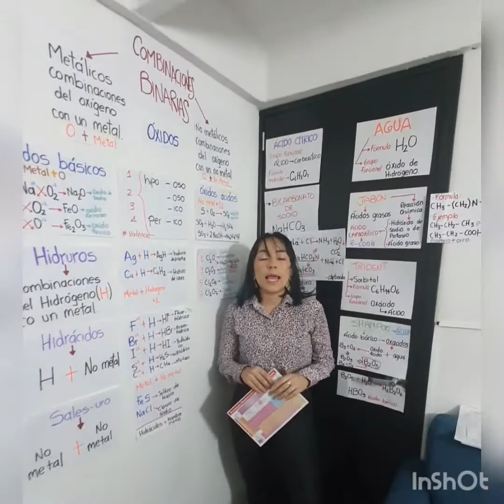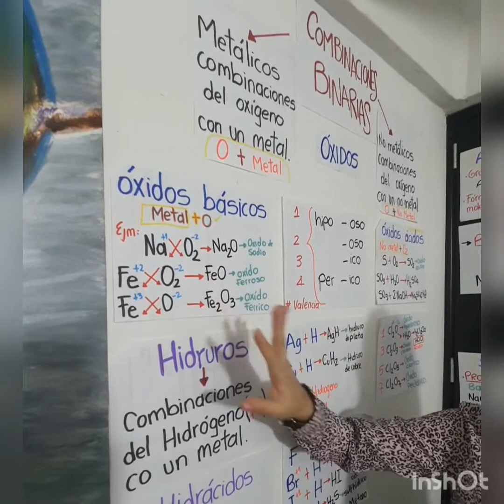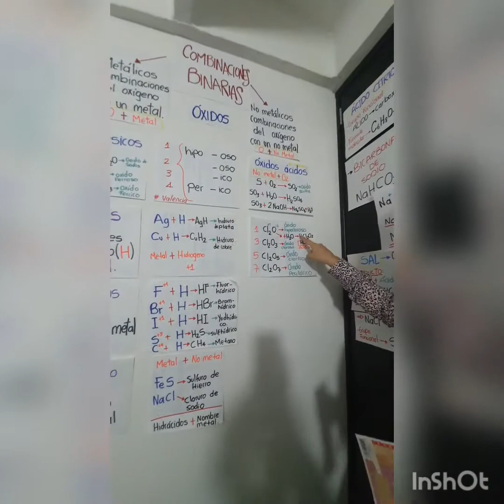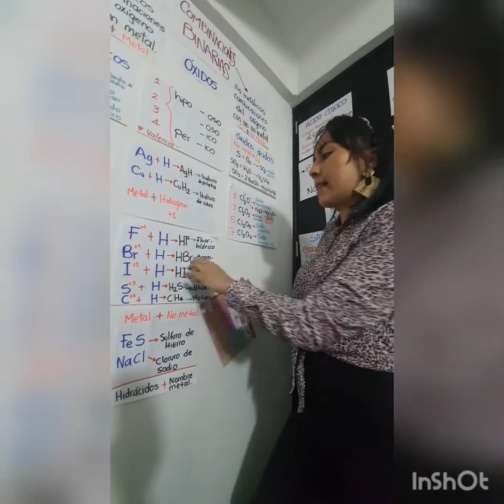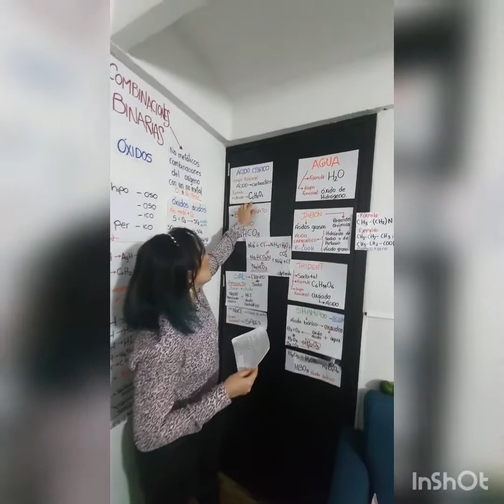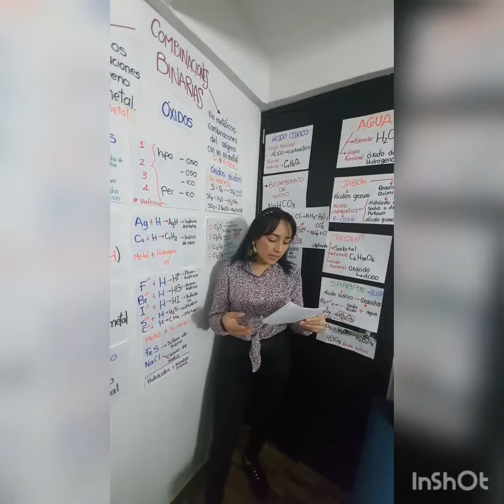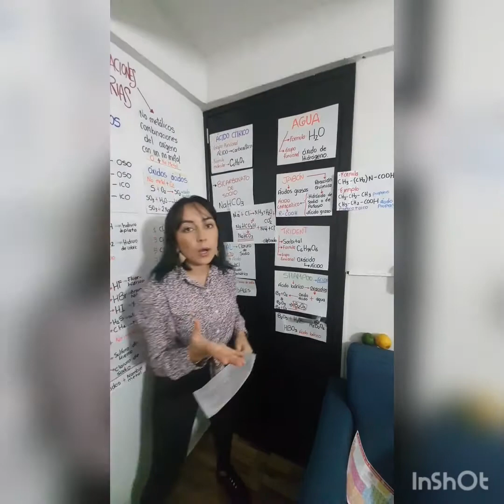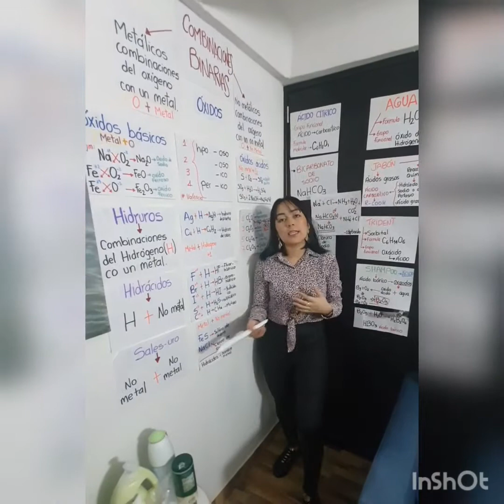COMBINACIONES BINARIAS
ACTIVIDAD 7- QUÍMICA GENERAL -GRUPO 9